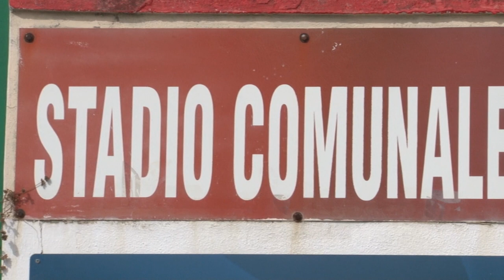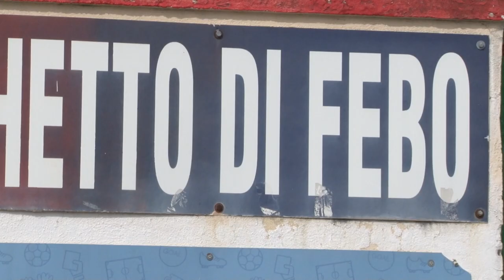Il Silvi riparte da Fabio Ferraresi: “Valorizzerà i giovani”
Nel prossimo campionato di Promozione il Silvi ripartirà da un nuovo tecnico: si tratta dell’ex centrocampista del Pescara Fabio Ferraresi. Il presidente Antonio Del Vecchio spiega i motivi di questa scelta